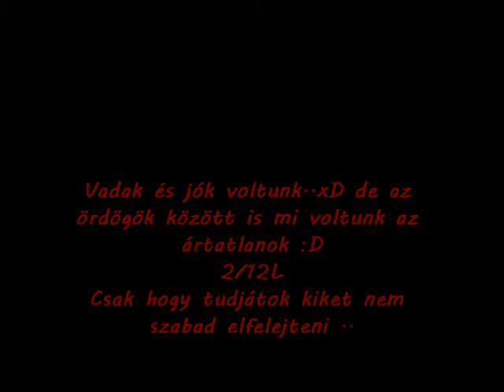2/12.L osztály jendrassik-venesz 2012 osztály videó